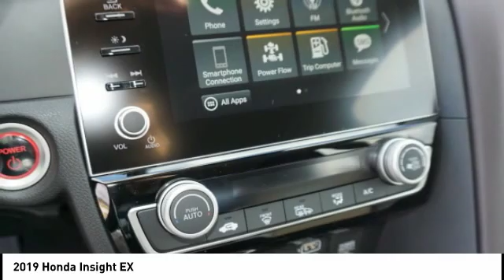2019 Honda Insight EX NewNew or Used H46456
Looking for the right ? Today could be your lucky day. this 2019 Honda Insight could be yours.